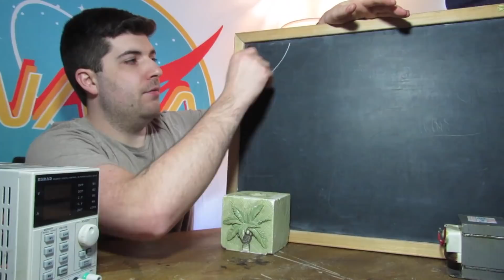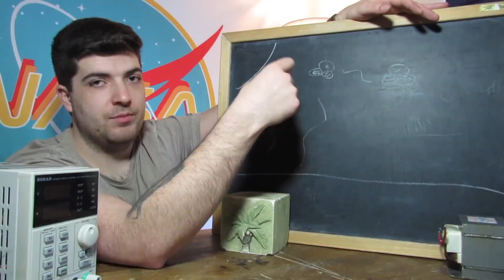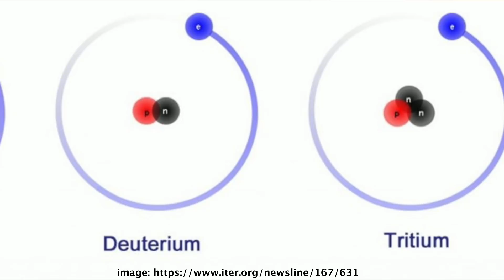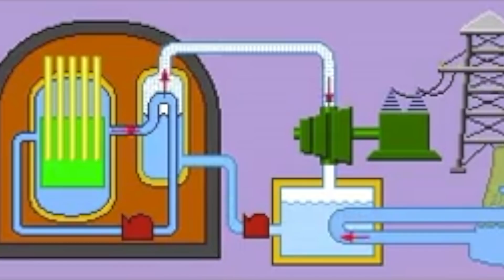Why nuclear fusion is so important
We all know(hopefully) that if we don't switch energy energy sources, society and the rest of the world are going to face a major climate catastrophe. Here's how global warming works, and how nuclear fusion may be able to help us.